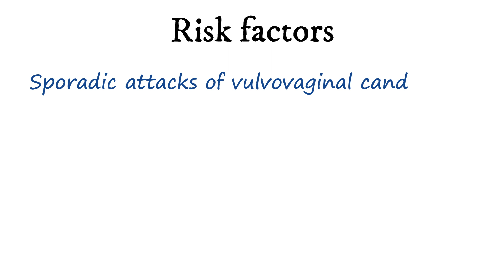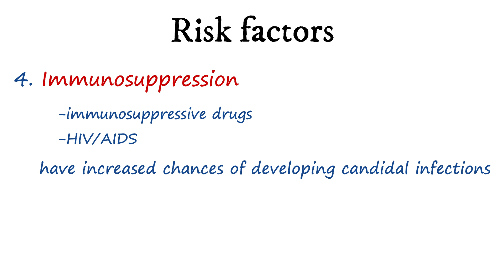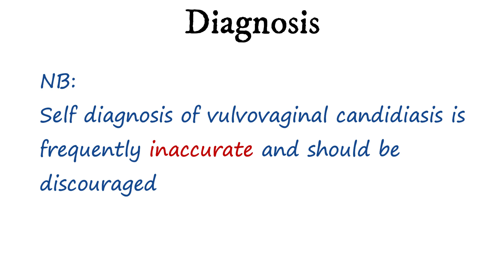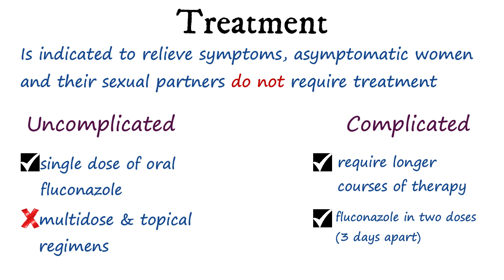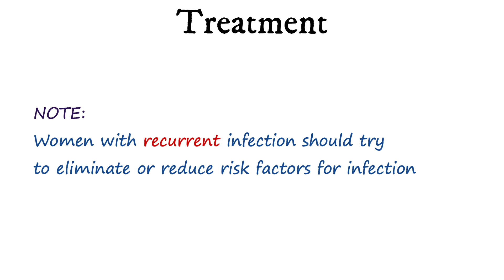Candida - signs & symptoms, risk factors, investigations, diagnosis and treatment in Uganda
A yeast infection of the vagina and tissues at the opening of the vagina (vulva).